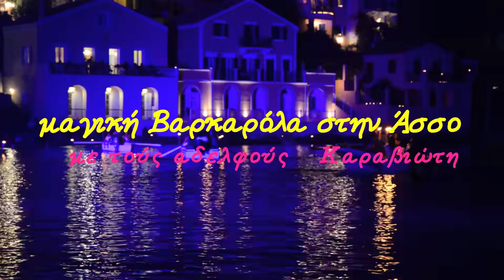Μαγική Βαρκαρόλα στην Άσσο Κεφαλονιάς με τους Σπύρο και Γεράσιμο Καραβιώτη - magic barcarola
Άσσος Κεφαλονιάς, Παρασκευή 25 Αυγούστου 2017.

    Ένα ανεπανάληπτο θέαμα έζησαν όλοι όσοι βρέθηκαν στην Άσσο, όπου διοργανώθηκε για ακόμη μια χρονιά η βαρκαρόλα στο πανέμορφο αυτό χωριό της Κεφαλονιάς. Η Άσσος έγινε το κέντρο της Κεφαλονιάς. Ο κόσμος περισσότερος από κάθε άλλη φορά, σε μια βραδιά που γύρισε πολλά χρόνια πίσω.
     Οι Αδελφοί Καραβιώτη ανέβηκαν στο καΐκι, έπλευσαν στον κόλπο της Άσσου, τραγούδησαν καντάδες, αριέτες και μαντολινάτες ακόμη και στα ιταλικά και ξεσήκωσαν τον κόσμο που είχε κατακλύσει την παραλία της Άσσου. Λίγο αργότερα και αφού είχαν τελειώσει την μουσικού τους πλεύση, πήραν τις κιθάρες τους και τραγούδησαν στα σκοκάκια και κάτω από τα μπαλκόνια των σπιτιών.
     Ο Πολιτιστικός Σύλλογος της Άσσου, η οικογένεια του Σπύρου Κοκκόλη και η ΚΕΔΗΚΕ πρόσφεραν σε κατοίκους και κυρίως σε επισκέπτες ένα μοναδικό θέαμα αντάξιο του οποίου μπορείς να βρεις μόνο στην… Άσσο.

    Η βαρκαρόλα, ή βαρκαρόλλα (από την ιταλική λέξη barca = βάρκα), ή επί το ελληνικότερο λεμβωδία, είναι είδος τραγουδιού ή οργανικής μουσικής, που συσχετίζεται με τη βαρκάδα, ειδικότερα δε αυτήν σε βενετσιάνικη γόνδολα. Από το ρεπερτόριο της κλασικής μουσικής, ξεχωρίζει η βαρκαρόλα από την όπερα "Τα Παραμύθια του Χόφμαν" του Ζακ Όφενμπαχ, καθώς και η "Βαρκαρόλα σε φα δίεση μείζονα", έργο για πιάνο του Φρεντερίκ Σοπέν.
    Το κύριο χαρακτηριστικό της βαρκαρόλας δεν είναι άλλο από τη ρυθμική αγωγή της, η οποία σχεδόν απαρέγκλιτα είναι σε μέτριας ταχύτητας 6/8, θυμίζοντας το λίκνισμα της γόνδολας κατά την κωπηλασία. Αν και το είδος ήταν γνωστό κατά τον 18ο αιώνα, τα πλέον γνωστά δείγματα προέρχονται από τηΡομαντική περίοδο. Καθώς η θεματολογία της υπήρξε ιδιαίτερα πρόσφορη για τα οπερατικά κείμενα της εποχής (λιμπρέτι), οι άριες σε ύφος βαρκαρόλας αποτελούν σημαντικό μέρος των οπερατικών έργων του Ρομαντισμού. Πλήθος συνθετών, όπως ο Τζοακίνο Ροσσίνι, ο Βάγκνερ, ο Γκαετάνο Ντονιτσέττι κ.α., έχουν ενσωματώσει λεμβωδίες στα έργα τους, ιδιαιτέρως σε σκηνές που σχετίζονται με τη Βενετία, ή τις βαρκάδες εν γένει. Από την οργανική μουσική, ξεχωρίζουν οι βαρκαρόλες του Φέλιξ Μέντελσον και του Τσαϊκόφσκι, καθώς και άλλα έργα γραμμένα τόσο για σολιστικά όργανα όσο για ορχήστρα. Στον 20ο αιώνα το είδος μεταπήδησε από την όπερα στο μιούζικαλ, μέσα από τα ευρύτερα γνωστά έργα του Τζωρτζ Γκέρσουιν, του Λέοναρντ Μπερνστάιν του Στέφεν Σόντχάιμ κ.α.

    Οι Αδελφοί Καραβιώτη Γεράσιμος και Σπύρος τιμούν την     Κεφαλονιά και την Επτανησιακή μουσική

      Ο Γεράσιμος και o Σπύρος Καραβιώτης γεννήθηκαν στην Αθήνα το 1972 και 1979 αντίστοιχα. Στα χνάρια του αείμνηστου Αποστολατου ερμηνεύουν τις Κεφαλλονίτικες καντάδες με μαεστρία και έχουν γίνει αγαπητοί παντού όπου εμφανίζονται.
Έζησαν και μεγάλωσαν στην Κεφαλονιά και το μουσικό τους αισθητήριο καλλιεργήθηκε με τους ήχους της επτανησιακής αρμονίας. Πήραν τα πρώτα μουσικά μαθήματα από τους δασκάλους Διονύσιο Πολλάτο και Κώστα Xαριτάτο.
Έχουν σπουδάσει ανώτερα θεωρητικά, αρμονία, αντίστιξη και φυγή στο Ελληνικό Ωδείο με βαθμούς άριστα παμψηφεί, στην τάξη του μαέστρου Γιώργου Αραβίδη.
Έχουν παρακολουθήσει, επίσης, σεμινάρια διεύθυνσης ορχήστρας και χορωδίας.
Ο Σπύρος, συνεχίζει τις σπουδές του στην ενορχήστρωση με το μαέστρο Κώστα Κλάββα.
Εκτός από τις μουσικές σπουδές, ο Γεράσιμος είναι απόφοιτος Σχολής Οικονομικών και ο Σπύρος πτυχιούχος Πολιτικός Μηχανικός Έργων Υποδομής.

Έχουν δημιουργήσει ελαφρά ορχήστρα και ανδρική χορωδία και έχουν δώσει πολλές συναυλίες σε διάφορες πόλεις τις Ελλάδας.